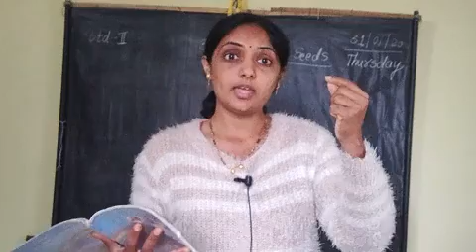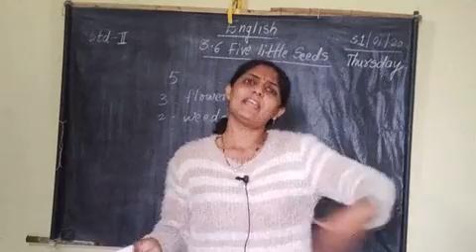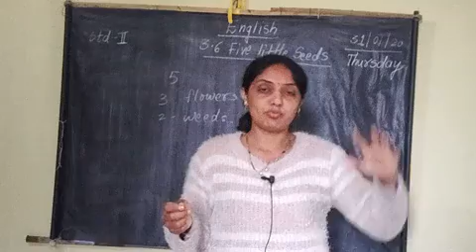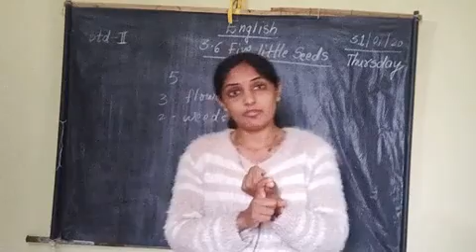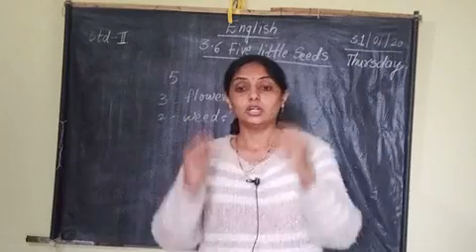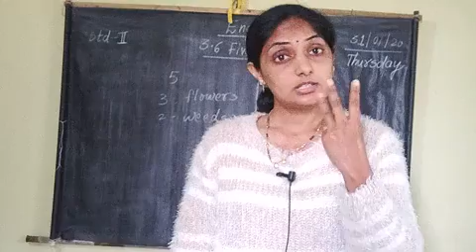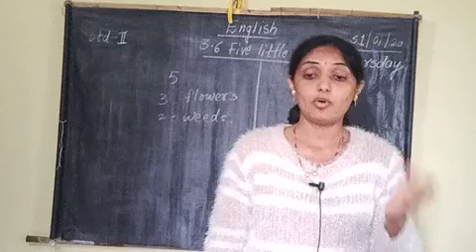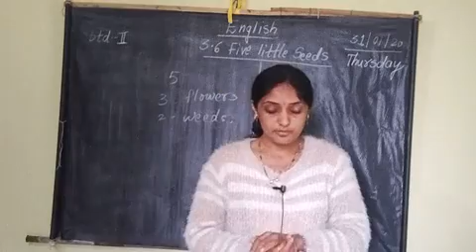2nd- Five little seeds